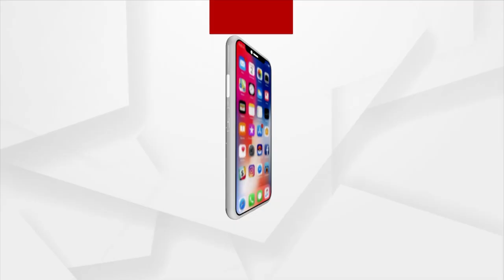BJP Stages Protest Over 'Massive Corruption' In Angul